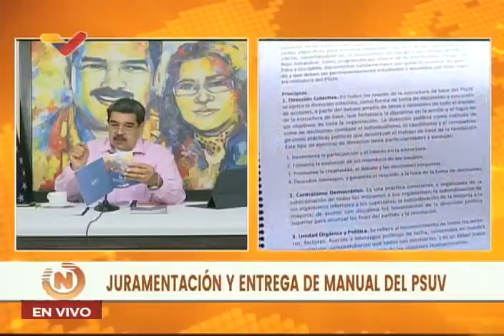Juramentación de liderazgos del PSUV en Portuguesa, Diosdado Cabello y Nicolás Maduro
22 de septiembre de 2022.

USDT o Bitcoin (BEP20): 0xef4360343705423a24119205eeb1de2a10fd23f4

USDT (TRC20): TQJB86JZjF5Kt1C7f322aax4iyD6x65UcV

Petros: PFfDUW3cj1WD7cUPYg9MK2EtgG5nUgVzuc